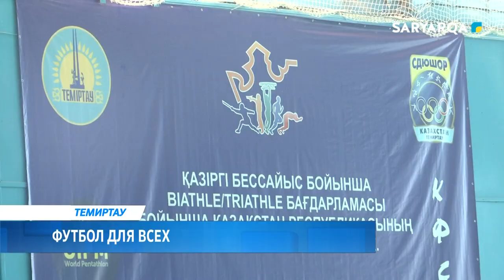Футбол для всех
В рамках проекта «Футбол для всех» воспитанники карагандинской школы-интерната для детей с нарушением опорно-двигательного аппарата приняли участие в товарищеском матче в городе Темиртау. За игрой наблюдала наш корреспондент, Динара Сартаева.